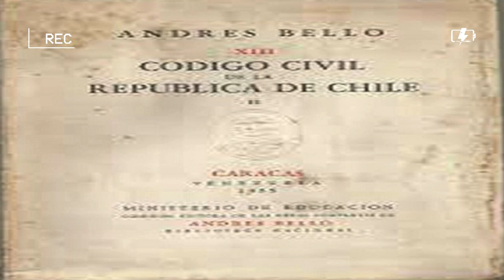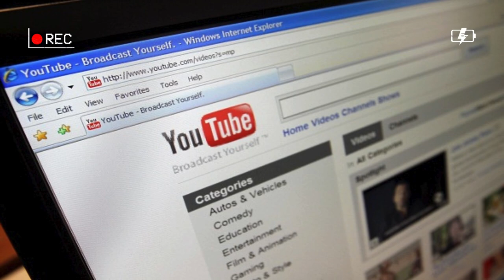La PLAZA ANDRÉS BELLO l l l Un HOMENAJE a un GRAN INTELECTUAL latinoamericano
El video "La Plaza Andrés Bello: Un homenaje a un gran intelectual latinoamericano" es un homenaje a la figura de AndrésBello y a la plaza que lleva su nombre en Caracas. El video incluye una narración que destaca la importancia de Andrés Bello como humanista, poeta, filósofo, educador y jurista, y su legado en la cultura latinoamericana. La plaza es un espacio público que honra su memoria y su legado, y que es un lugar de encuentro para la comunidad.

"¡Descubre una gran selección de artículos en excelente estado en mi canal de ventas! Encuentra productos únicos que ya no están disponibles en las tiendas. Además, apoya mi canal de YouTube a través del patrocinio en PayPal, lo que me ayudará a seguir mejorando el contenido de los videos. ¡Tú apoyo significa mucho y contribuye a hacer crecer este proyecto! ¡Gracias por formar parte de esta comunidad!"